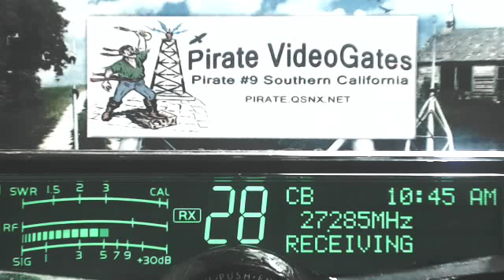WhiteCloud 357 IN, IronHorse 318 TX, 3LegDog AL, WizBang 999 CA, Lakeside 007 AL+, 685 TN+